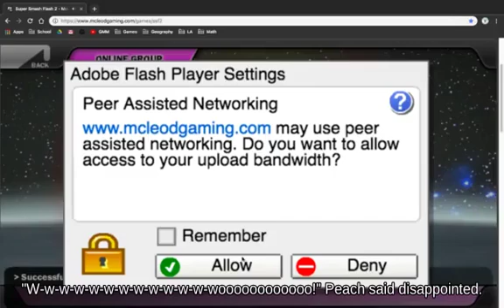Brawl Gimp Snake on Mute City picking up Stat Boost